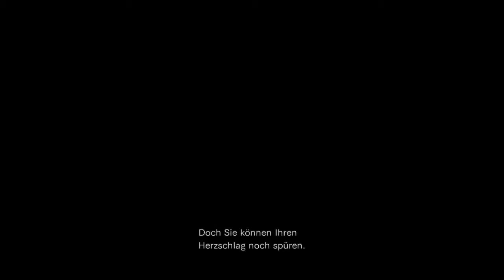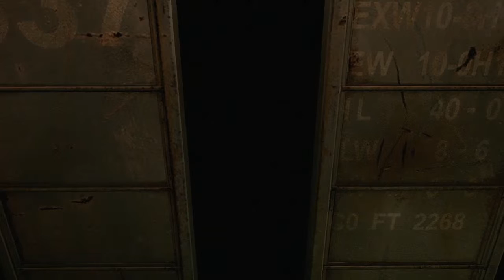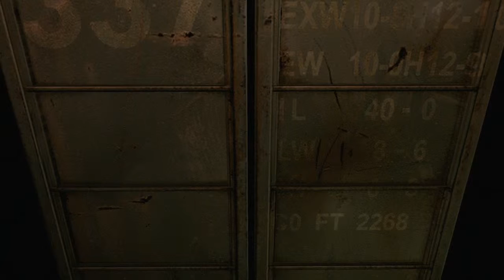Resident Evil Zero HD Remaster [Part 18] Hallo Tyrant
Würde mich über Kommentare und Likes freuen.